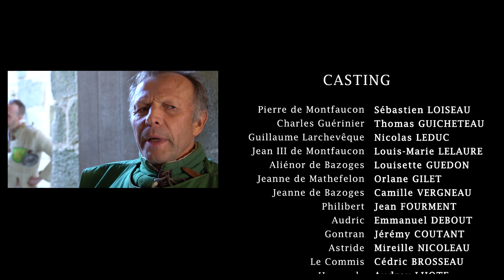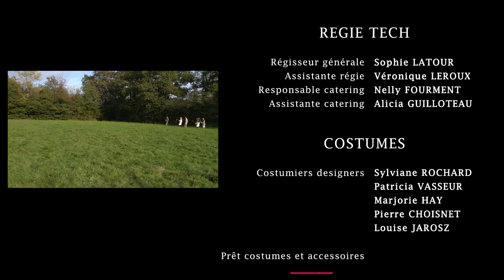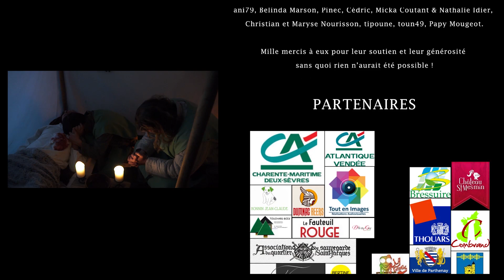Montfaucon | EPISODE 10 - L'AFFRONTEMENT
Suite à un litige entre deux membres de la famille de son épouse, Guillaume Larchevêque se voit contraint de faire appel à ses hommes d’armes. Les Montfaucon sont convoqués. Malgré les évènements récents, qui inquiètent Pierre particulièrement, tous se doivent de payer le tribut du sang.